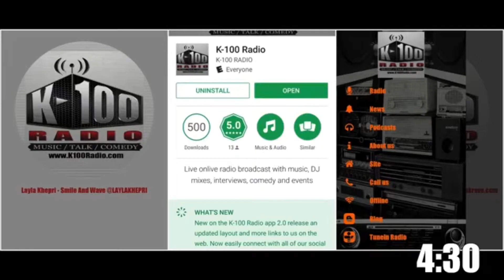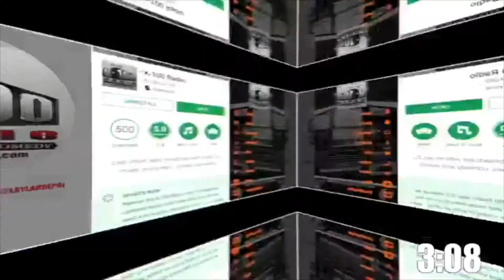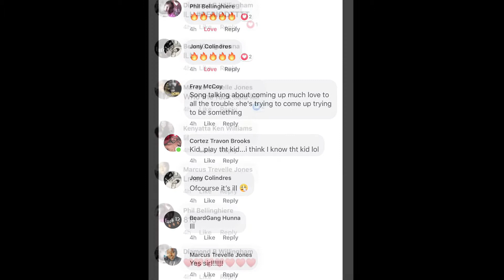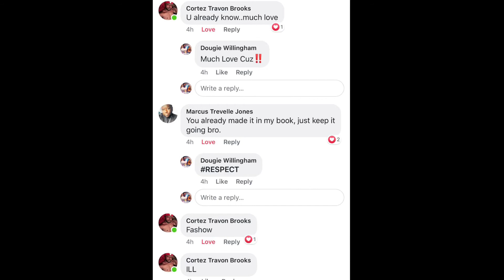Just A Kid From Kankakee Played On K-100 Radio W/Live Interview